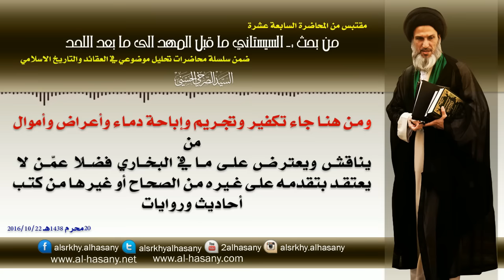المرجع الصرخي : تكفير وتجريم وإباحة دماء وأعراض لكل من يناقش ويعترض على ما في البخاري